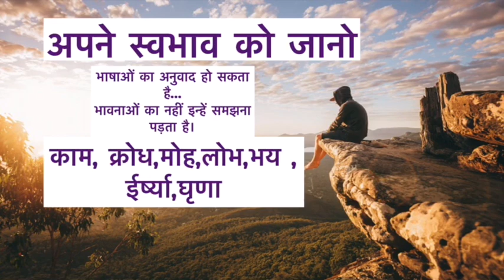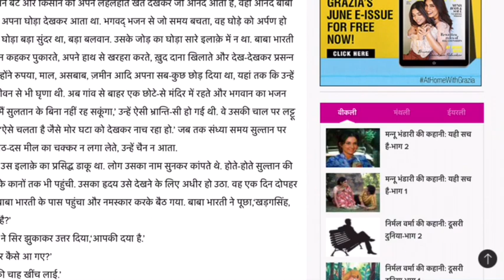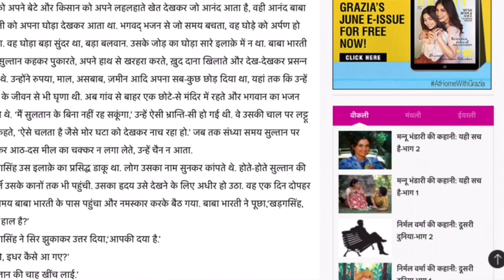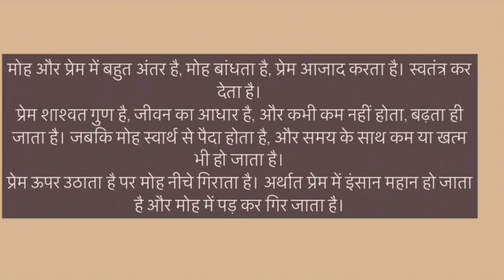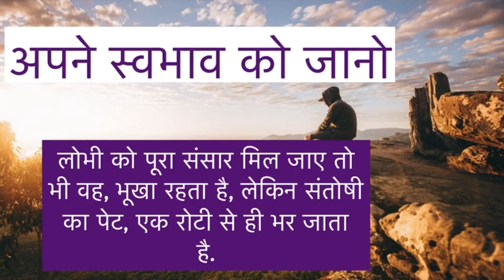Understand Emotions for Prosperity and Peace of Mind | Part 2 | Hindi Motivational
The purpose of this podcast is explain the ability to identify and manage your emotions, as well as other people's emotions.
Identify what you're feeling
Know how to interpret your emotions
Understand how your emotions can impact others
And finally- How to manage your emotions

According to eastern Scripture , on emotional level these 600 billion people have 7 types of basic emotions . 7- negative one and 7 positive one . They are 7 pairs or like seven coins . One end of the pair is negative and the other end is positive . These emotions co exist with each other . No individual is deprived of these emotions irrespective of caste , creed and gender .

Negative Emotions
Or
नकारात्मक भावनाएं

काम, क्रोध,मोह , लोभ , भय ,
ईर्ष्या , घृणा

Positive Emotions can be generated by practicing

Rule 1 - दिल se तारीफ karo
Rule 2 - दिल se सुनो
Rule 3-दिल से मदद Karo
The purpose of this series ( motivational video in Hindi)of podcast  is to help you to improve you as person on regular basis .
I urge you to practice all the  steps / rules for next 30 days and experience the change in yourself on your own
If you believe that it will inspire , motivate you to become better person than share the series with others
The various topics it covers are success,positive thinking, be a good listener, genuine appreciation , gratitude, helping others , positive emotions, positive beliefs , inspirational, communication, goal setting,time management, life in general by sharing personal motivational stories , motivational speeches etc

I used to upload motivational videos in Hindi , Hindi motivational speech , inspirational videos almost 6 years back . Sandeep Maheswari motivational speaker , Vivek Bindra motivational speakers also started posting similar Hindi  motivation , motivational, inspirational videos for personality development, positive thinking , positive mental attitude and goal setting , time management helping millions of people in achieving success through there Hindi motivational videos . I salute to Sandeep Maheshwari , Vivek Bindra and various other Hindi motivational speakers for sharing there inspirational, motivational stories in Hindi language for common people